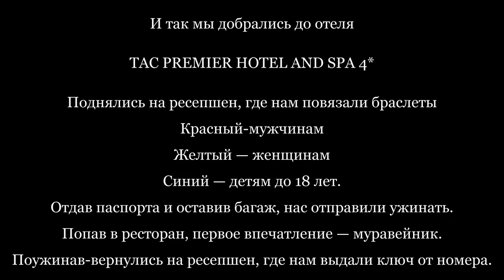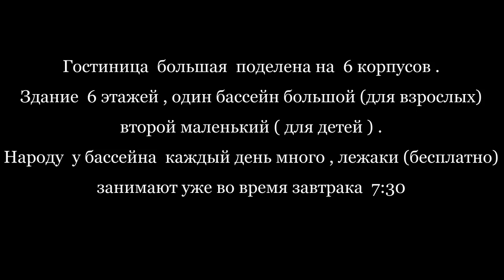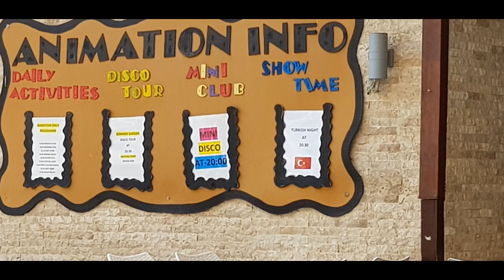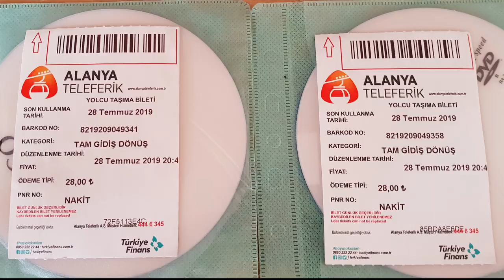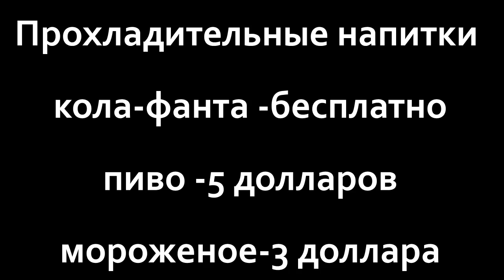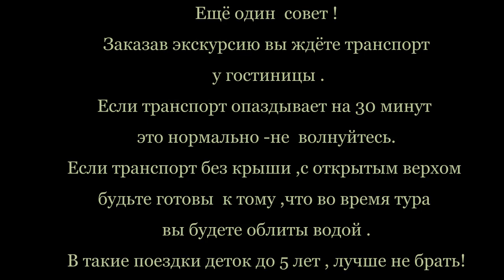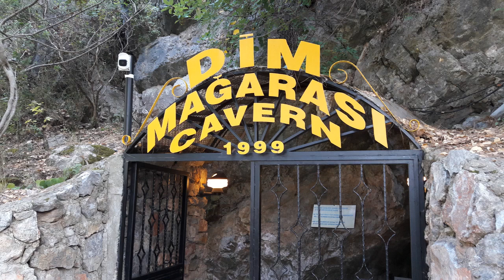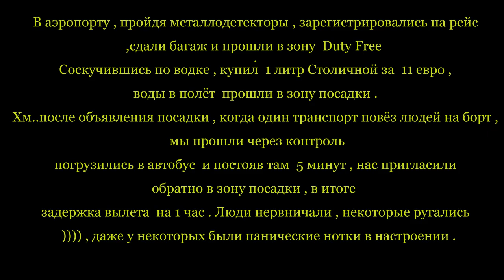The review on TAC PREMIER HOTEL AND SPA 4 hotel * (Turkey/Alanya) and week accommodation.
Обзор на гостиницу TAC PREMIER HOTEL AND SPA 4* (Турция/Аланья) и недельное проживание .